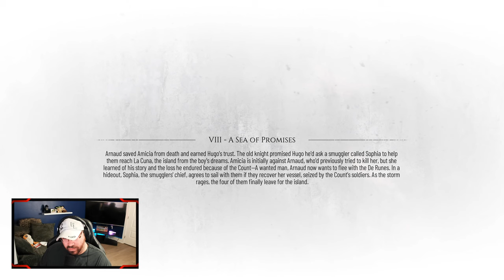A Sea of Promises - Episode 8 - A Plague Tale (Requiem) Walkthrough Gameplay [PC]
## **A Sea of Promises**

"**A Sea of Promises**" is the eighth chapter of *[A Plague Tale: Requiem]

## **Summary**

Amicia, Hugo, Sophia, and Arnaud sail the Rascasse to La Cuna. Amicia gets a chance to speak with her companions and explore the ship.

They dock at La Cuna's port. Sophia advises Amicia to "be nice", given that the island is under the Count's law. Sophia stays on board to fix a few things while Amicia, Hugo, and Arnaud go ashore to explore. They are greeted by a woman who gives Hugo a flower crown and introduces the village holiday as the celebration of Brighter Days. She cheerfully explains that during the Brighter Days, all children are kings - just like the Child of Embers, who watches over the island. Hugo's presence is a blessing because he is the future, just like Him, for he will deliver all of us from the darkness.

Arnaud comments that the Church would oppose La Cuna's religion, but they seem to be doing well for themselves so far. As the trio ventures further into the well-decorated village, Hugo is excited to be in the place he had dreamed of. Arnaud stops them to offer his help, but says he needs to know what they are looking for exactly. Hugo describes his dream and Arnaud complains about how vague it is to search for a “bird, tree, and water,” which could be anywhere, but seems eager to help if he can.

They find a lavish marketplace full of perfumes and bright colors. Hugo asks Amicia if they can ask the islanders about his dream, and she agrees so long as she can be the one who asks. The islanders are polite, but they cannot help much.

Hugo adores the island. They find chanters who form a parade through the village, which the islanders call the Walk of Devotion.

Arnaud speculates the Child of Embers is a local deity. He says it is the summer solstice; on the continent, they celebrate it with Saint John's week, so this celebration is likely “all about fertility and prosperity.” He remarks that the god is Pagan, to which Amicia counters his distaste by asserting that it is a peaceful one.

They follow the procession through the village and eventually finish in the main square, where a crowd has formed.

The Count stands above the crowd. The Countess was expected to be present, but hasn't arrived yet, so he addresses the crowd himself. Arnaud seems excited to see him. The Count tells the crowd that Emilie, their Priestess, will arrive soon to open the festivities with the beautiful words of the "Mother of the Child of Embers". He describes the Child as one who "protects his sacred lands from the rats of disease and war". Amicia is concerned by the mention of rats.